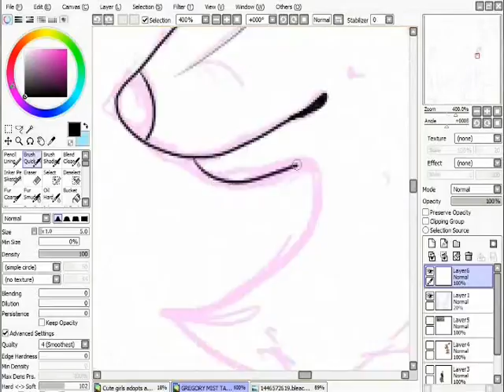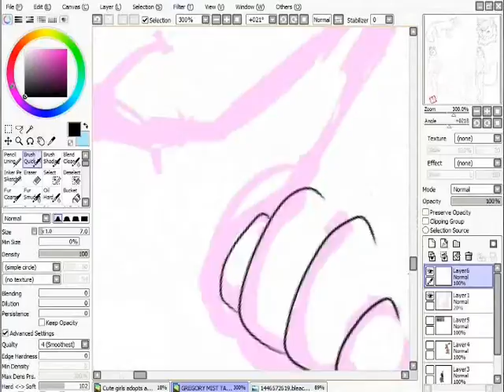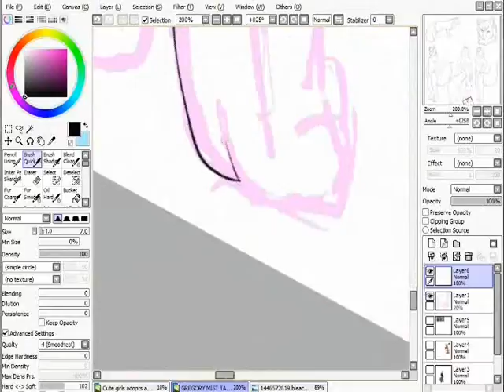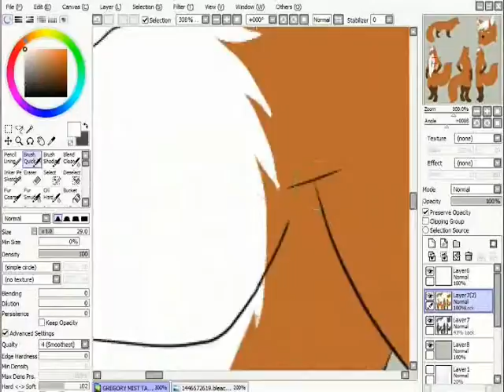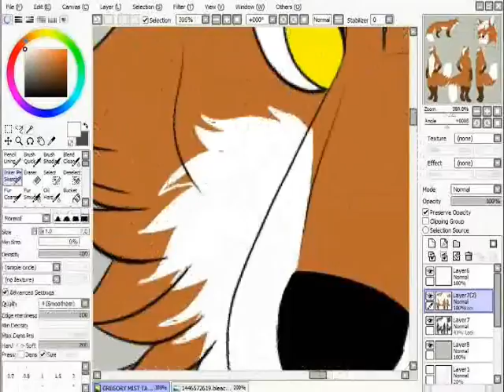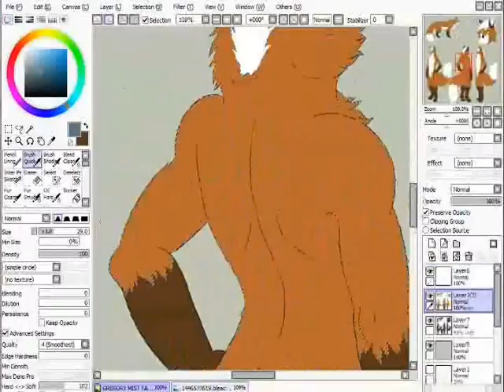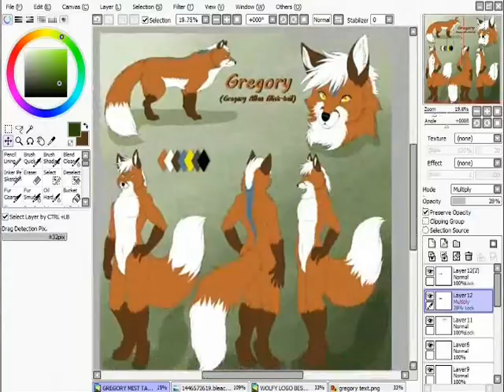GREGORY REF 02